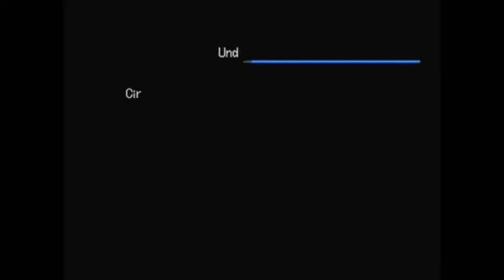041, No Gym, No Equipment, No Items, No Counters, Kotemon Solo (Digimon World 2003)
Welcome to my Digimon World 2003 No Gym, No Equipment, No Items, No Counters, Kotemon Solo Challenge. In this Playthrough, I will attempt to complete the entire game while following those restrictions.

No Gym:
I am not allowed to use the gym. This will stop me from boosting my stats and training my Digimon
No Equipment:
I am not allowed to equip any weapons, armours or Accessories. This will great restrict my stats and deny me the ability to use helpful Accessories
No Items:
I am not allowed to use any items. This will stop me from recovering HP+MP or boosting my stats with Item Chips or using any kinds of items to help me out
No Counters:
I am strictly not allowed to use the Counter Ability. Using Counters can enable you to deal serious damage and make this game much easier. I am not allowed to use this ability
Kotemon Solo:
I am only allowed to use Kotemon. Sure, I can Digivolve Kotemon into more powerful Digimon but I cannot have/use other Rookies. This means that it's an instant Game Over if Kotemon gets defeated and at no stage will I be able to benefit from DNA Digivolutions.

It's needless to say that I'm going to be in for a tough Challenge with this Playthrough. The only way I am going to be able to boost my stats is from levelling up, and even this only boosts stats to a modest degree. I will be forced to rely on Techniques as a way of recovering HP and healing Status Damage but this all consumes MP and I do not have any means on recovering MP during battles. I will be forced to do a high amount of grinding as it will be crucial to reach the highest levels possible in the interest of boosting my stats and opening doors in regards to Digivolutions and Techniques.

In this part I obtain Etemon's Mic and return it to him so that I am able to continue at the Duel Island. I manage to successfully complete the Duel Island and obtain the Trophy for doing so. The part ends with me announcing plans to explore the Circuit Boards for the Black Agumons and Numemons who possess legendary cards.